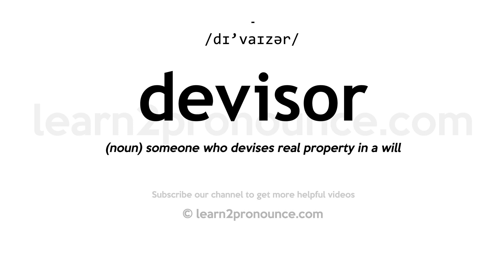How to pronounce Devisor | English pronunciation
Learn how to pronounce Devisor in English
DEVISOR
Pronunciation of Devisor: /dɪ'vaɪzər/
Definition of Devisor: (noun) someone who devises real property in a will